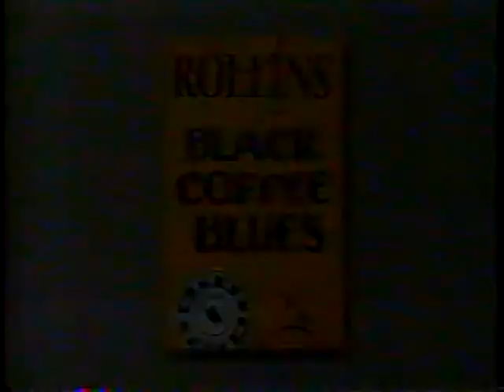Rollins Band on Dennis Miller II Tearing